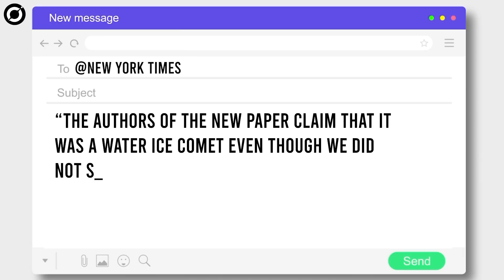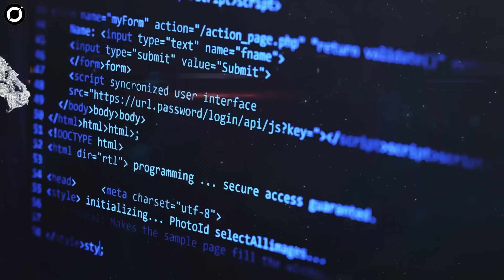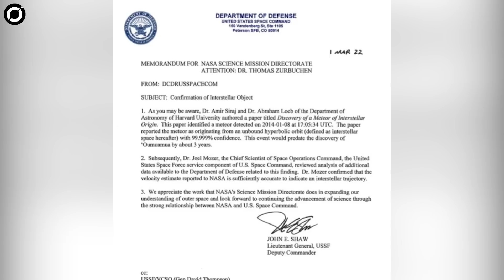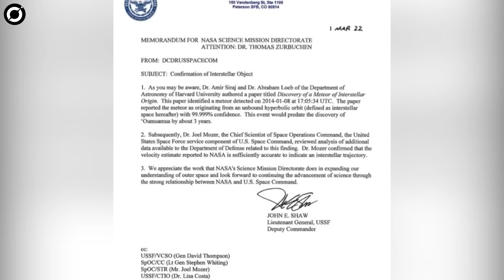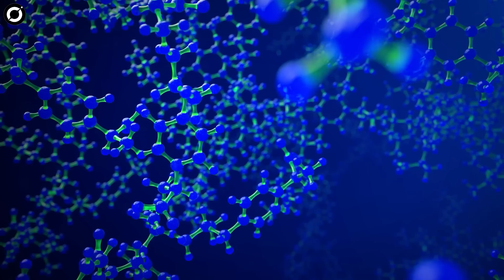NASA Breaks Silence On Oumuamua! A Closer Look at The Interstellar Spaceship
NASA Scientists' Shocking New Revelation About 'Interstellar Spaceship' Oumuamua
By the 2010s, astronomers had spent decades looking for objects from outside our own solar system. What would essentially be interstellar visitors from an alien star system.
But to no avail. But it is when all hope seems to be lost, that some of the most marvelous things happen. It was something like that for these astronomers. After decades of finding absolutely nothing, multiple objects started arriving in our solar system.
Scientists and astronomers from across the world, SETI and even NASA joined in the study of these mysterious visitors. One of the very first to arrive, was Oumuamua.
Now a new revelation about the interstellar visitor has emerged.